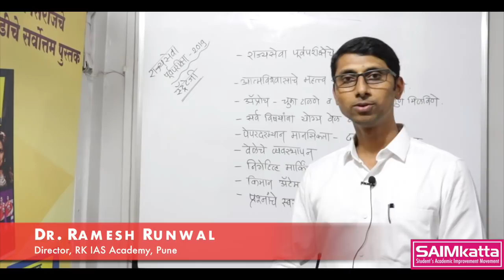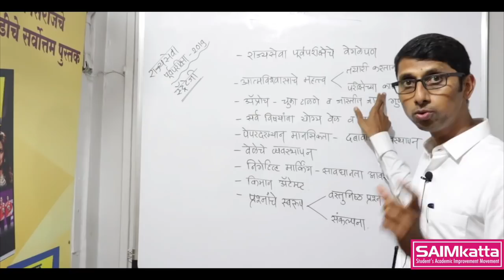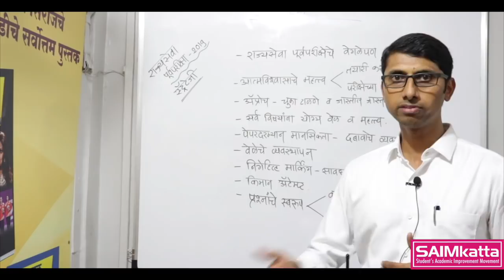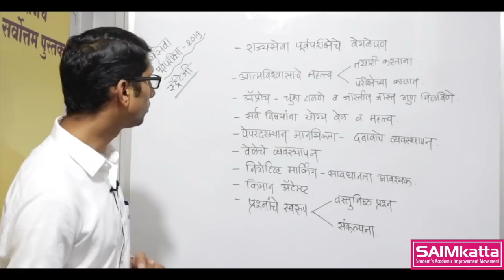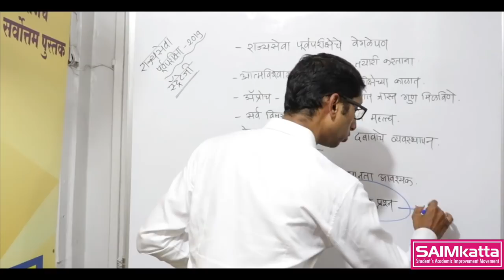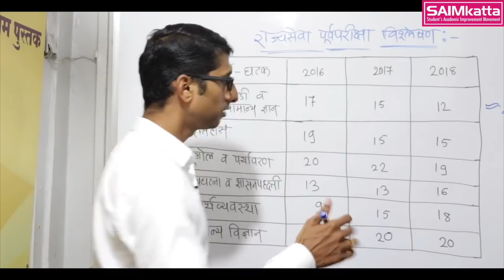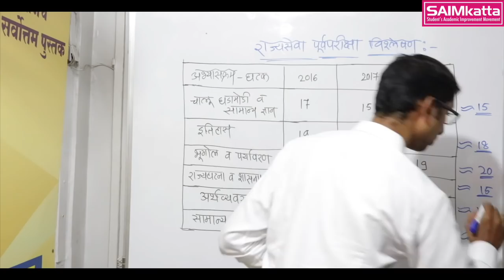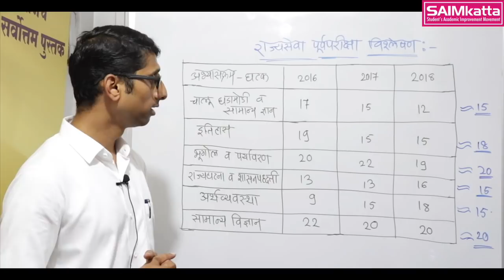राज्यसेवा पूर्व परीक्षा स्ट्रॅटेजी.by- SAIMkatta Samadhan Nimsarkar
सामान्य अध्ययन

अंतिम स्ट्रॅटेजी

-मार्गदर्शक : रमेश रूणवाल

Director-RK IAS Academy,Pune
-Desk Officer-2015
-A.BDO-2014
-STI-2012

वरील व्हिडीओ पाहण्यासाठी ज्यांनी SAIMkatta युट्युब चॅनेल जॉईन केले नसेल तर जॉईन करा-

UPSC ची मराठी माध्यमात तयारी..

Strategy for UPSC in Marathi

पूर्ण व्हिडीओ नक्की बघा आणि मित्रांनापण शेअर करा.

महाराष्ट्रातील स्पर्धा परिक्षांची तयारी करणाऱ्या विद्यार्थ्यासाठी काही टेलीग्राम चॅनेलची निर्मिती केली आहे त्यामध्ये खालील महत्वाच्या चॅनेलचा समावेश असून प्रत्येकानी जॉइन करुण आपल्या मित्रांना नक्की शेयर करावेत. !

महत्वाचे टेलीग्राम चॅनेल

*सर्व स्पर्धा परीक्षेची एकत्रित तयारीसाठी.

*महिला व बालविकास परीक्षेच्या तयारीसाठी.

*पुण्याबाहेरील विद्यार्थ्यांना पुण्यातील अभ्यास साहित्य,टेस्ट सिरीज मोफत मिळण्यासाठी.

*महाराष्ट्रातील रेल्वे,SSC,Banking ची तयारी करणाऱ्या विद्यार्थ्यासाठी.

वरील सर्व स्पर्धा परीक्षा उपयुक्त चॅनेल प्रत्येकानी जॉइन करुन आपल्या सर्व स्पर्धा परीक्षेची तयारी करणाऱ्या मित्रांना सर्व सोशल मिडियाच्या सहाय्याने पाठवावेत त्यामुळे इतर विद्यार्थ्याना फायदा घेता येइल. !